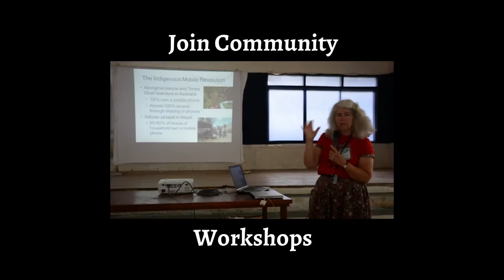eBorneo Knowledge Fair 8 | Video Teaser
Here's our various beneficial activities will be carried out on upcoming event.

The theme for this year's conference: ''Indigenous People and the Sustainable Development Goals (SDGs).'' Come join us, don't forget to register!